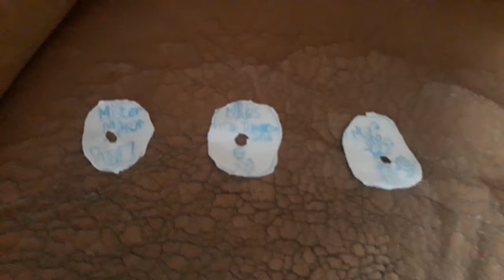Destroying 3 DVDS